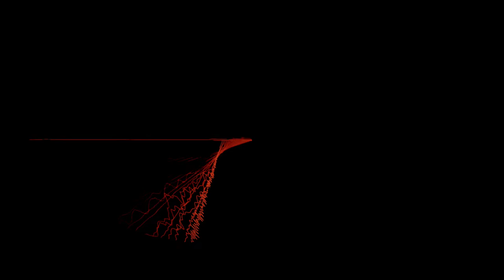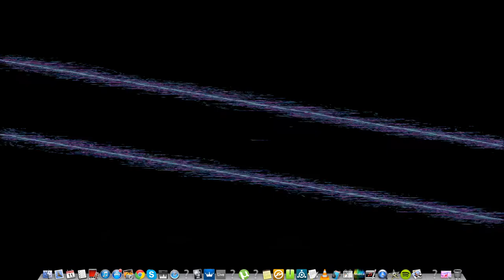Teach Something Today. A brief talk on teaching.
A short lecture on the importance of teaching. With visualizer images.  Cover by Kata Bierbauer. Will get back to you on the author.  Until then enjoy!